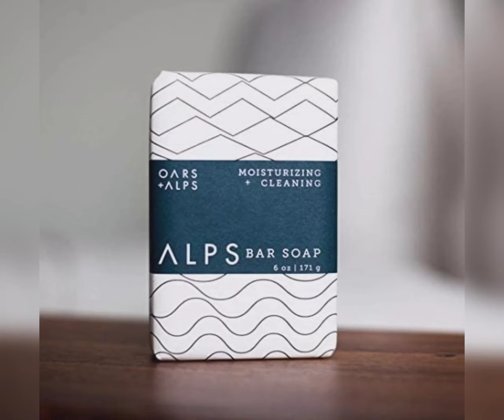Oars + Alps Bar Soap, Natural Skin Care, Hydrates with Shea Butter and Jojoba Oil, Vegan and Gluten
DEEPLY MOISTURIZING AND HYDRATING SOAP: Deeply hydrate while you cleanse with organic Shea Butter and Jojoba oil. Crushed Juniper Berries add a little extra scrub.

FEEL GOOD ABOUT WHAT YOU'RE PUTTING ON YOUR SKIN: Our moisturizing Soap Bar is made with naturally derived ingredients. It's Dermatologist tested and free of glycol, para bens, phthalates, sulfates, and animal cruelty.

NATURALLY DERIVED INGREDIENTS: Organic, Fair Trade, handcrafted Shea Butter provides intense moisture for dry and dehydrated skin while cleaning your body. Crushed juniper berries sourced from the mountains of the U.S. Pacific Northwest mildly buff away dead skin cells to provide ultimate cleanliness.

RAINFOREST ALLIANCE CERTIFIED: Amazonian Clay sourced from the Amazon Rainforest helps remove skin impurities and detoxifies; Larch tree extract creates a barrier on the skin to help lock in moisture.

TSA-FRIENDLY AND MADE IN TH USA